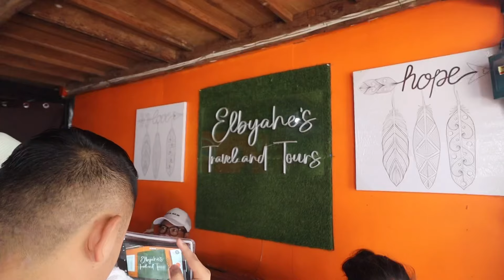REALITY SHOW NG BAKLA NG TAON SA EL NIDO PALAWAN! (SUPER LAPTRIP!)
FAQ,
☀️What camera do you use?